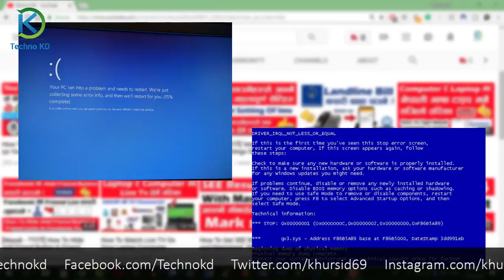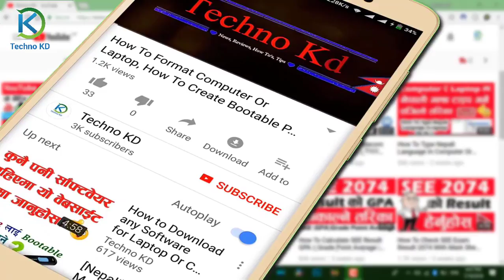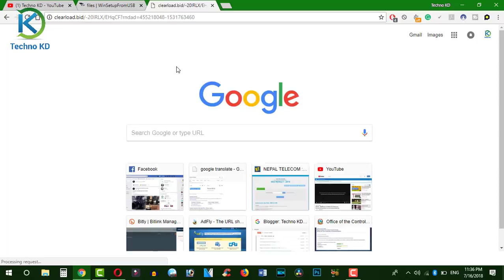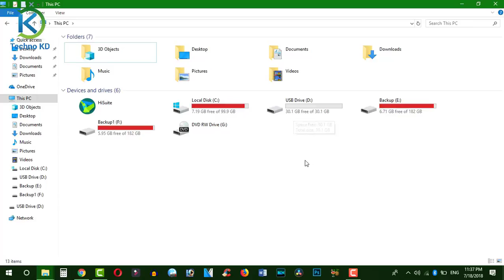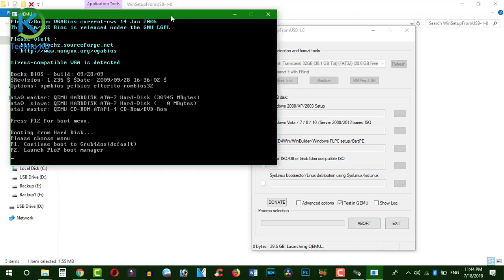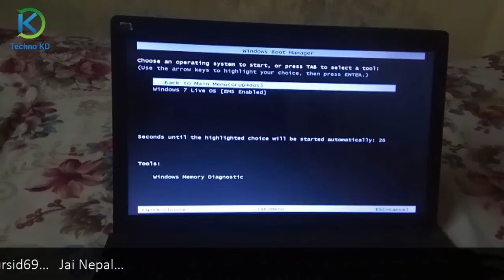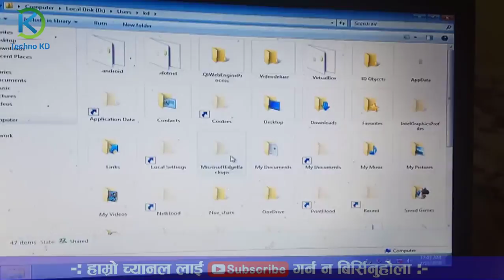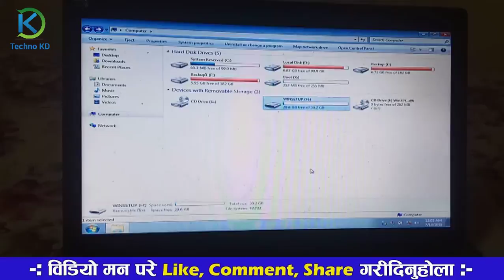How To Create Windows 7 Live Bootable USB Drive ? [Nepali - नेपाली]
How to Backup Your Files from corrupted Computer in Windows | How To Create Windows 7 Live Bootable USB Drive ?